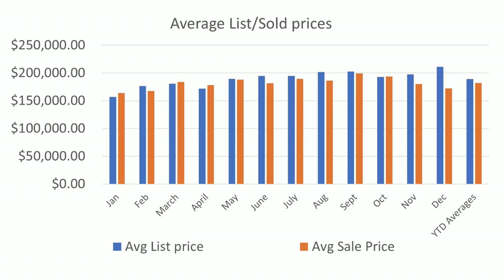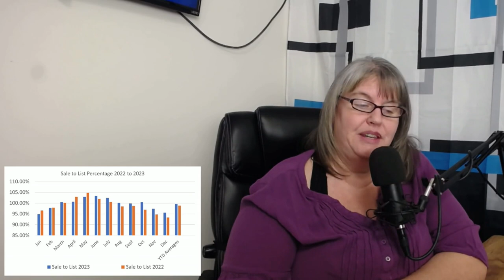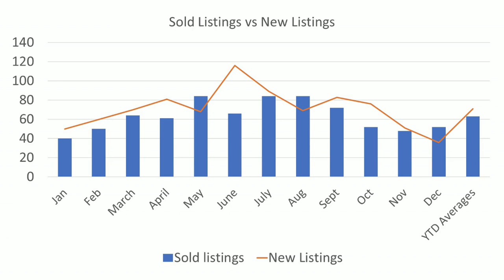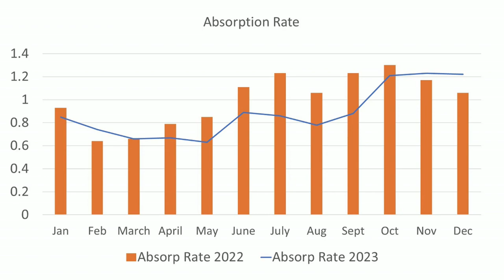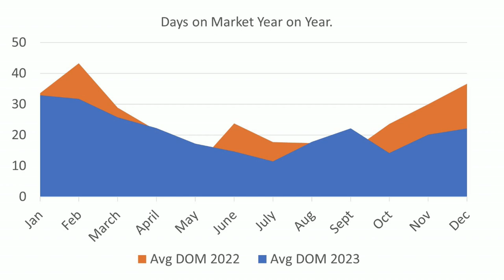Was 2023 greater than 2022 In Real Estate?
Join me on our new and improved set to check out how the numbers don't lie.  In some ways 2022 was better than 2023 for real estate.  But you might be surprised to hear that it wasn't because of interest rates.

Find out what the year in Review bonus video means for anyone looking to buy or sell in 2024.

And what options you might have if you need to move your family to a bigger space.